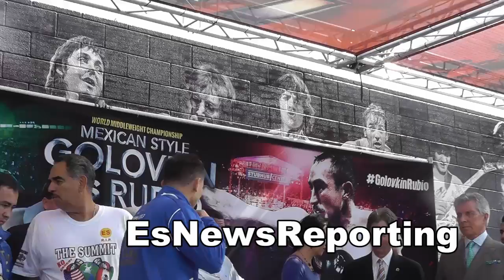Golovkin vs Rubio Weigh In and faceoff - EsNews boxing